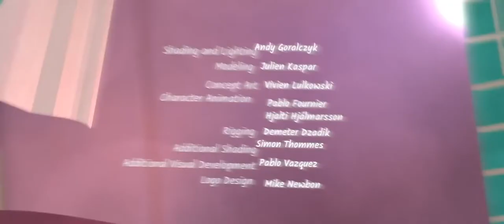Coffee Run (2020)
Coffee Run - Blender Open Movie

Fueled by caffeine, a young woman runs through the bittersweet memories of her past relationship.